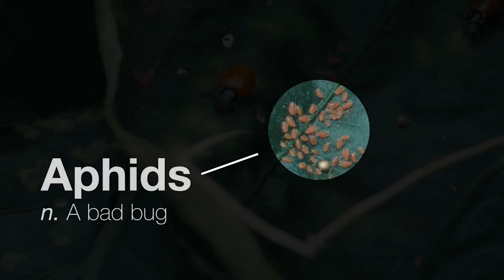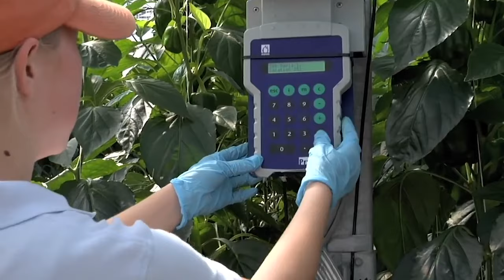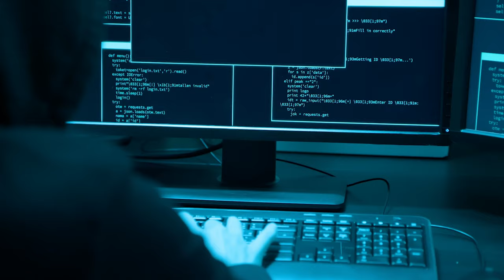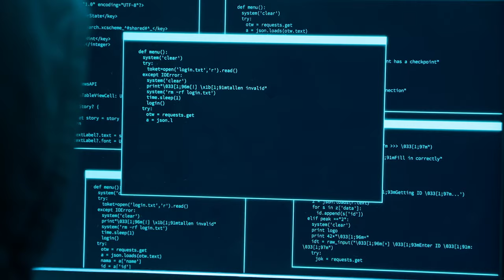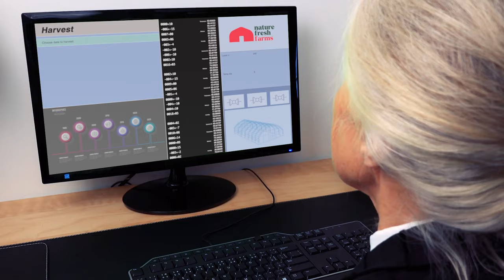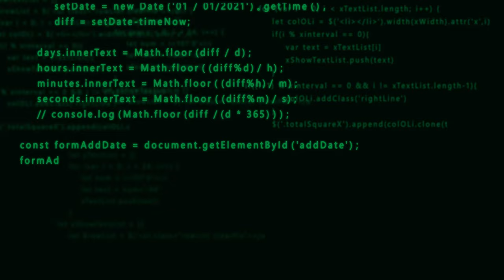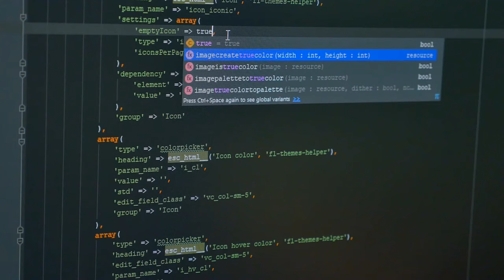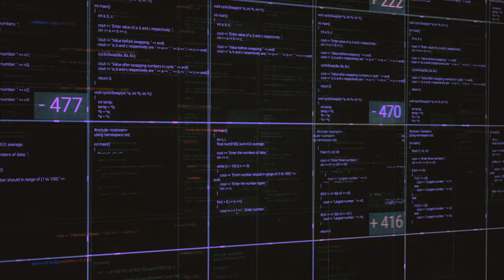Nature Fresh Farms | Navigating the Road to Cyber Resiliency Documentary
Nature Fresh Farms runs a cutting-edge IoT operation, analyzing data for optimal crop yield. This documentary explores the company’s response to a ransomware attack with the help of Dell's solutions.

Read up on what to watch for Episode 2 of the “Navigating the Road to Cyber Resiliency” event

Catch all of Dell’s “Navigating the Road to Cyber Resiliency” Episode 2 event coverage